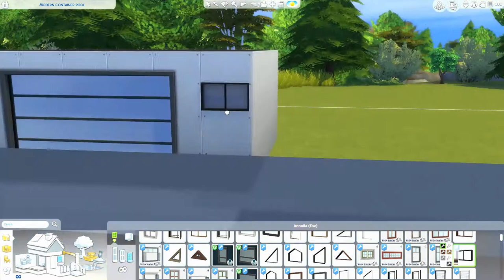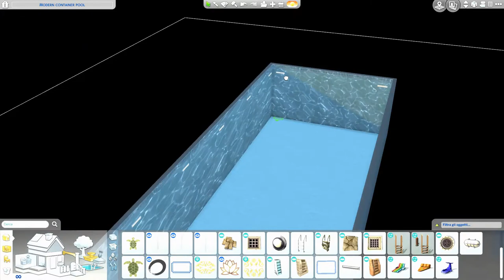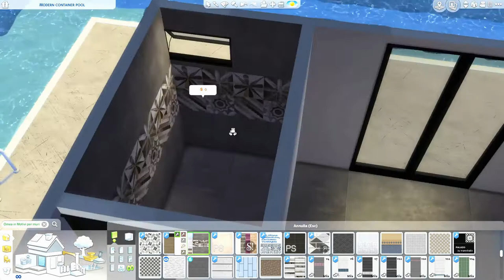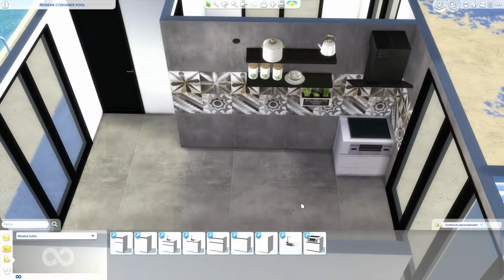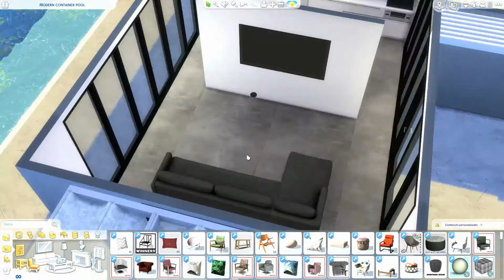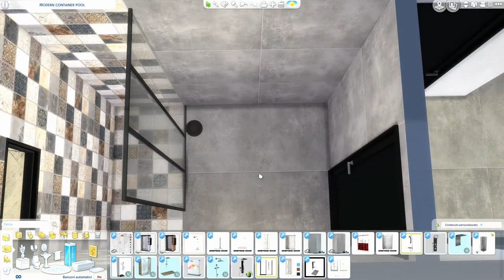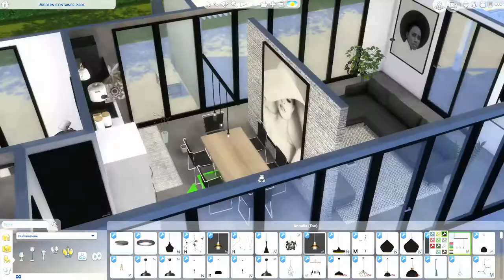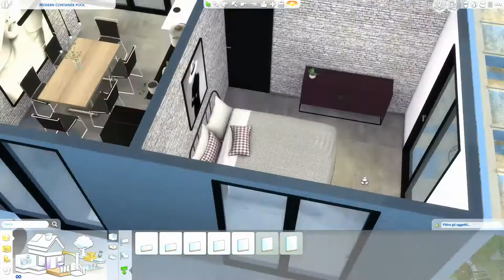The Sims 4 | Container Whit Big Pool | Speed Build